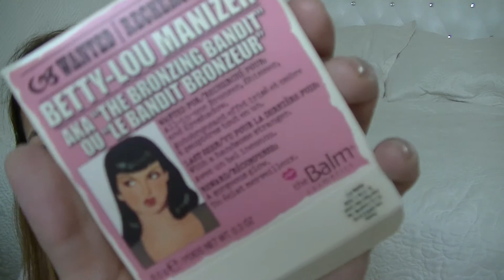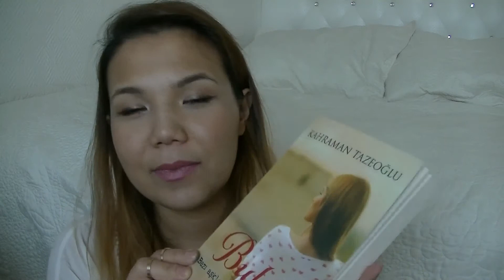HAUL /Alisveris Haziran Temmuz 2014 (The Body Shop- Sephora-Kiko- Gratis..)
Son 2 hatta 3 ayda yaptigim ufak tefek alis verisler !

Urunler hakkinda ve kanalimin hakkindaki bilgiler hemen asagida

Makyajim :
Goz : Too Faced Chocolate Bar Paleti
Eye liner Manhattan kahverengi gel eyeliner
Ruj : Essence Love me 13
Gloss : Too Faced Glamour Gloss Peek a boo

Urunler:

Gliss 1 dak. bakim : 2,95 euros
Demak'up pamuk  : 1.45 euros
Colgate Dis macun: 1.45 euros

Kiko :
Rock attraction blush 6.40 euros
Color impact eye shadows 5 euros

Satsuma dus geli 750ml  8 euros
White Gardenia Dus geli 8.33 euros

Vucut spreyleri:
White musk smokey rose 14 euros
Amazonian wild Lily         14 euros